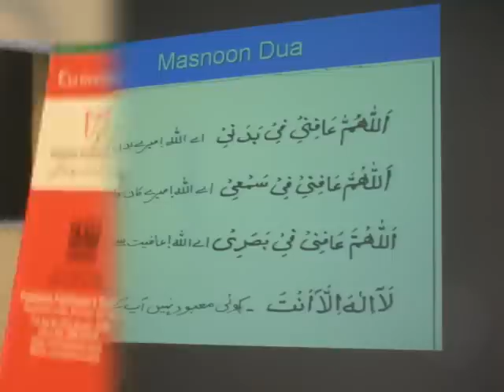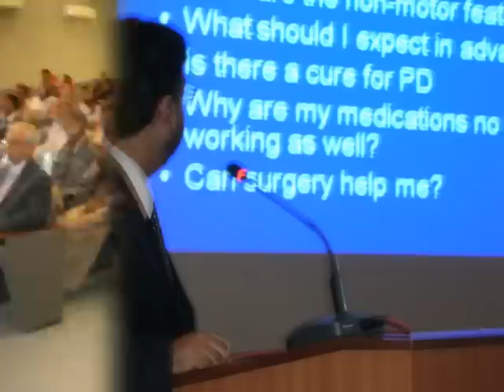pd sem jan mss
Parkinson's disease seminar organised by Pakistan Parkinson's Society. a